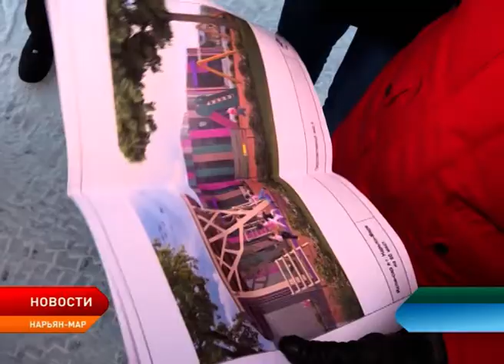Возведение образовательных учреждений профинансируют из федерального бюджета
Речь идет о завершении строительства нового здания третьей школы по улице Авиаторов. Кроме того, федеральные средства предусмотрены и для яслей–сада на 60 мест. Дошкольное учреждение для самых маленьких жителей Нарьян–Мара появится в микрорайоне Городецкий. Сдать объект планируют до конца 2020 года.